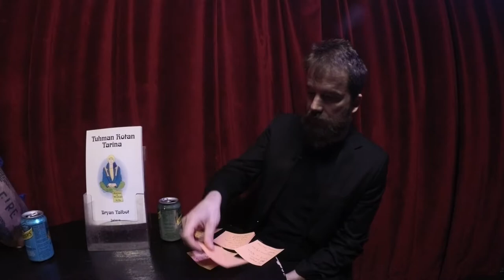Seksuaalinen häirintä: 3. Camille Paglia ja Weinstein Effect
Teemajakson käsittely jatkuu tutustumalla University of Artsin professori Camille Paglian mielipiteisiin Harvey Weinsteinin harjoittamasta seksuaalisesta häirinnästä ja kohteiden suhtautumisesta siihen. Samalla käydään läpi metoo-kampanjan leviämistä yhteiskunnassa.